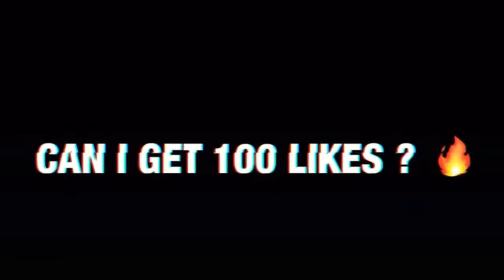vlog: DAY IN THE LIFE OF A COLLEGE STUDENT!! | UTSA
In todays video vlog: a day in the life of a college student! | university of texas at san antonio (utsa) i take you guys with me to the campus. I showed you guys my classes my band recital hall you could also see the nice landscape of my university let me know if you guys want more vlogs like this LMK subscribe and give this video a thumbs up

1. It’s lit 🔥 on this channel
2. I’m cool asf 🆒
3. I’m very consistent and hard working ❤️

Cool facts  about me
1. My birthday 🎉 is December 14
2. I’m a Sagittarius ♐️
3. I love to dance 🕺 ❤️‍🔥
4. I’m gay 🏳️‍🌈

GOAL: 7,000‼️

You’ve made it to the end I love all you guys thank you for the support ❤️👑